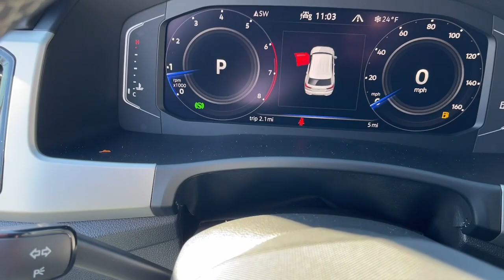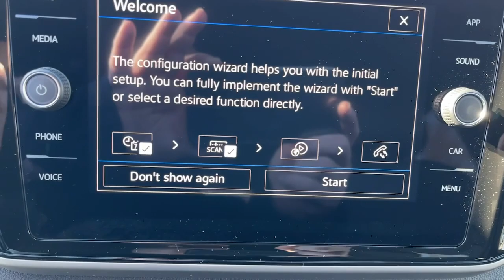2023 Volkswagen Atlas Cross Sport Troy, Albany, Schenectady, Clifton Park, Latham, NY V26391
Pyrite Silver Metallic New 2023 Volkswagen Atlas Cross Sport 2.0T SE w/Technology available in Troy, New York at Cooley VW Mazda. Servicing the Albany, Schenectady, Clifton Park, Latham, NY area.
2023 Volkswagen Atlas Cross Sport 2.0T SE w/Technology - Stock#: V26391

Silver 2023 Volkswagen Atlas Cross Sport 2.0T SE w/Technology AWD 8-Speed Automatic with Tiptronic 2.0L TSIbrbrCOMPLIMENTARY INSPECTIONS FOR LIFE! 1ST OIL CHANGE FREE! Recent Arrival!brbrbrCooley Motors has been proudly servicing and selling New and PreOwned Volkswagen vehicles to Rennselaer, Troy, Albany, Colonie, Schenectady, Hudson, Kingston, Saratoga, the Berkshires, and Bennington for 50 years.